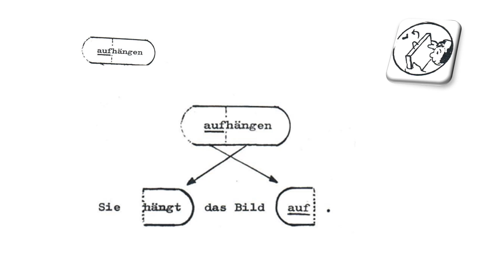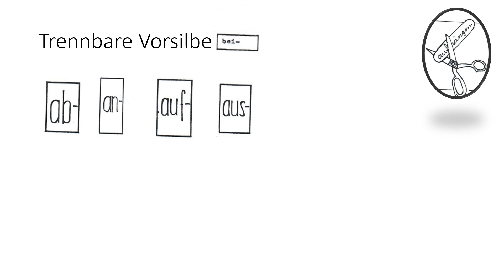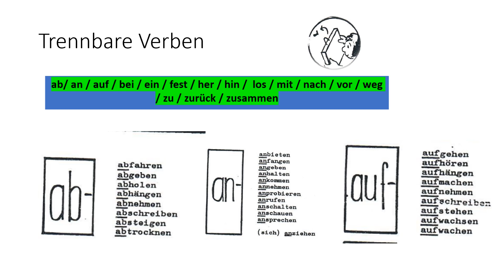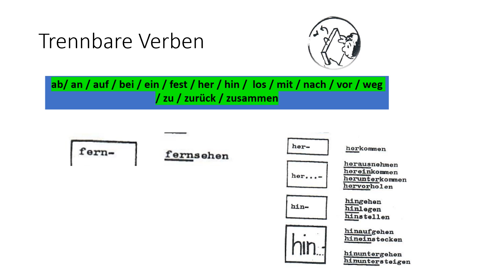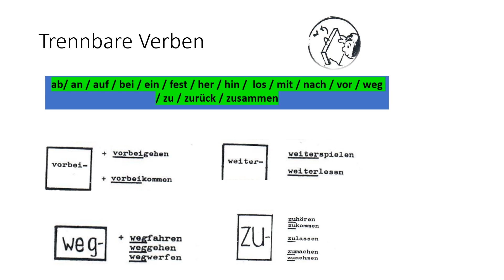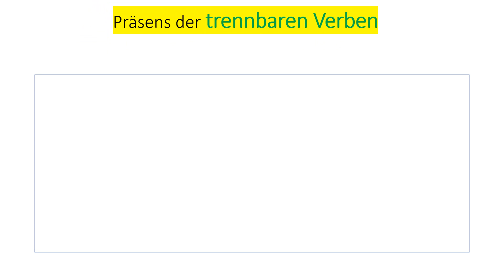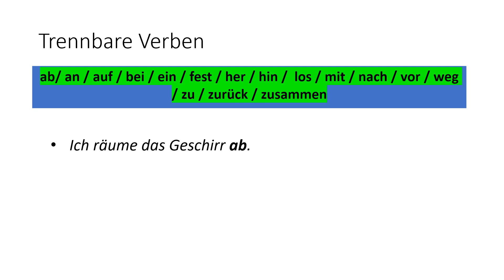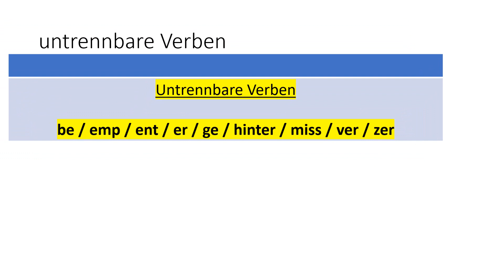Verbi separabili in tedesco (Trennbare Verben)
Trennbare Verben (Verbi separabili in tedesco)